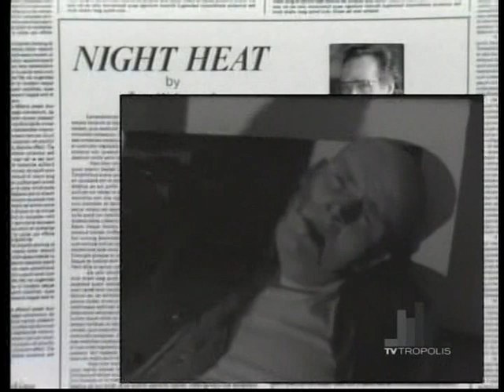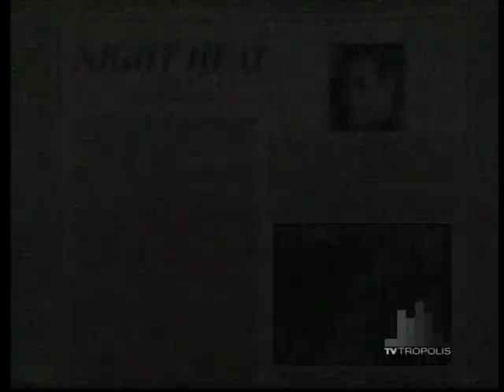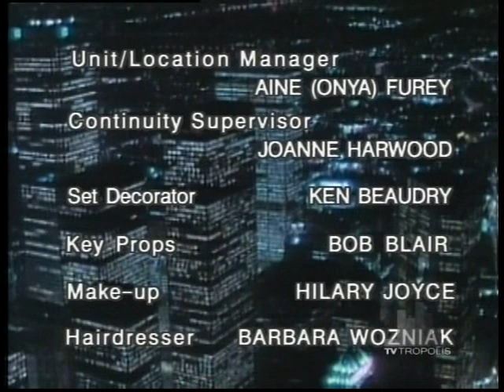Night Heat - No Regrets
12/1/88.

Nicole's mother falls victim to a mugging by a trio of skinheads who prey on seniors. While Kevin and Frank search for the culprits, Nicole, who is in the midst of preparing a surprise birthday party for her mother at the bar, is having a tougher time dealing with the fallout from the attack than her mother is.